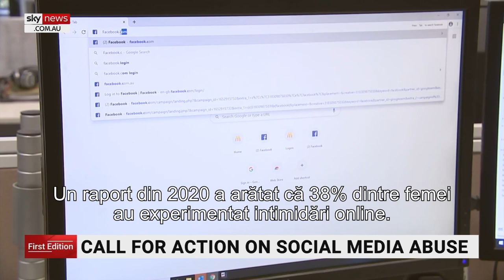Scrisoarea deschisă adresată Facebook, Twitter, Google și TikTok pentru a combate abuzul online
Peste 200 de femei au semnat scrisoarea deschisă adresată directorilor Facebook, Twitter, Google și TikTok pentru a combate abuzul online

CIF: 33686860